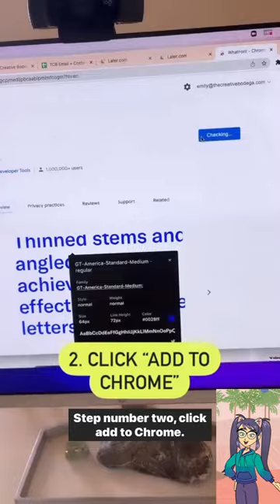HOW TO STEAL ANY FONT ON THE WEB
link canva pro

steal any font on the web,
how to copy any font,
serif and sans serif fonts,
@font-face google fonts,
font substitution will occur photoshop,
find fonts in photoshop,
how to use custom fonts in gimp,
custom fonts in gimp,
how to use fonts in gimp,
fonts plugin google fonts typography,
how to select font in google fonts,
make font in inkscape,
how to change fonts in inkscape,
how to add custom fonts in webflow,
how to search for a font,
how to get the keep on truckin font,
web safe fonts,
how to select font for website,
how to change the font on squarespace,
how to select a font in google fonts